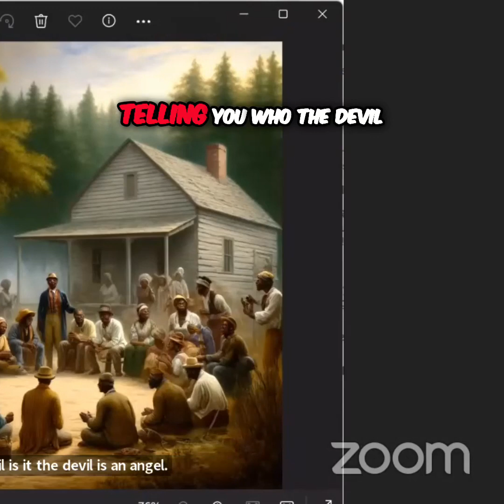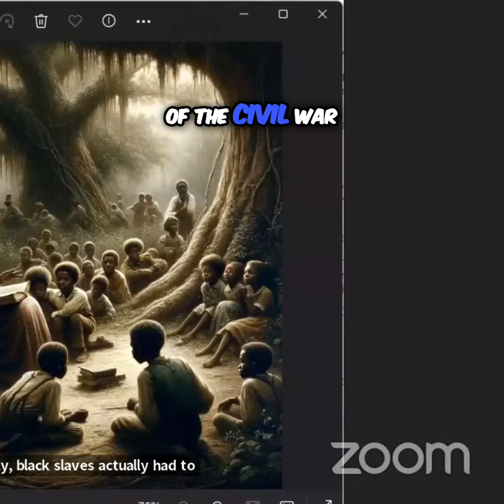The Power of Economic Freedom: Securing Wealth and Independence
In this thought-provoking video, we examine the concept of economic freedom and its significance for the black community. From historical examples to valuable insights, Dr. Boyce Watkins delves into the importance of building wealth, assets, and multiple income streams. Join us as we uncover the keys to financial security and true freedom.